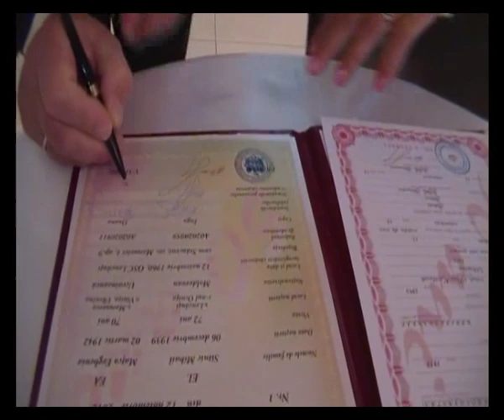Nunta de Aur in com. Stauceni